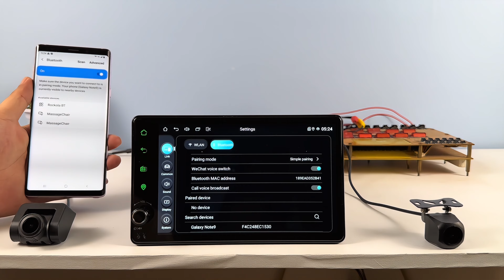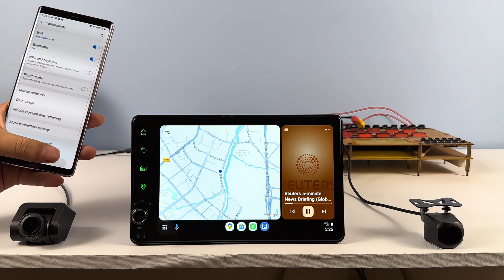JOYING 7 inch Single Din Radio Caplay/ Android Auto Function Display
Main Features:
Resolution:  Full-fit Screen Technology LED HD 1280*800P Capacitive Touchscreen Display
Panel Size: 179mm(Width)*109mm(Height)
CPU Processor: Qualcomm Snapdragon QCM6125 Octa Core Processor
RAM: LPDDR3 4GB
Memory: EMMC 64GB
Car-smartphone Connectivity: Apple Carplay+Android Auto
USB/ Micro SD card slot: Built in 3 USB ports and 1 Micro SD card slot. Support the storage up to 128GB.
Gesture Control: Swipe up/down/left/right with two fingers for volume +/-, prev/next song, accecss navi or home page, ect.
DSP & Radio Chip: SI47925
Built in FR/FL/RR/RL 4-Channel Audio Output: Yes
Audio Output: 4*20W (RMS), 4*50W Max